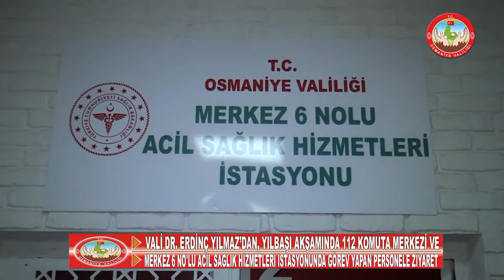Osmaniye Valiliği Basın Müdürlüğü.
VALİ DR. ERDİNÇ YILMAZ’DAN, YILBAŞI AKŞAMINDA 112 KOMUTA MERKEZİ VE MERKEZ 6 NO'LU ACİL SAĞLIK HİZMETLERİ İSTASYONUNDA GÖREV YAPAN PERSONELE ZİYARET

Vali Dr. Erdinç Yılmaz’dan, Yılbaşı Akşamında 112 Komuta Merkezi ve Merkez 6 No'lu Acil Sağlık Hizmetleri İstasyonunda Görev Yapan Personele Ziyaret
 Vali Dr. Erdinç Yılmaz, yılbaşı akşamında halkın acil durumlarda ilk yardımına koşan 112 Komuta Kontrol Merkezini  ve Merkez 6 No'lu Acil Sağlık Hizmetleri İstasyonunda görevleri başında olan personeli ziyaret ederek, yeni yıllarını kutladı. Ziyarette İl Sağlık Müdürü Dr. Hasan Öznavruz ve İl Ambulans Servisi Başhekimi Dr. Yasin Güngör de hazır bulundu.
 Görevli personelle bir süre sohbet ederek çalışmaları hakkında bilgi alan Vali Yılmaz, ziyaretlerinin ardından yaptığı açıklamada, yılbaşı gecesinde görevleri başında olan tüm personele özverili çalışmalarından dolayı teşekkür etti. Sözlerinin sonunda bütün vatandaşlarımızın yeni yılını kutlayarak 2021 yılının sağlıklı, mutlu, huzurlu bir yıl olmasını dileyen Vali Yılmaz, “Koronavirüs salgınından kurtulduğumuz, salgının tamamen bittiği bir yıl olmasını Cenab-ı Allah’tan niyaz ediyorum. Ülkemiz için tüm dünya için sağlıklı ve huzurlu bir yıl diliyorum.” dedi.
Vali Yılmaz, Sağlık Bakanlığımız Tarafından İlimize Tahsis Edilen 6 Ambulans ve 1 Yenidoğan Ambulansında İncelemelerde Bulundu
Vali Dr. Erdinç Yılmaz, ziyareti sırasında, Sağlık Bakanlığımız tarafından Osmaniye’ye tahsis edilen 6 yeni ambulans ve 1 Yenidoğan Ambulansında incelemelerde bulundu. Vali Yılmaz incelemelerinin ardından yaptığı açıklamada, yeni hizmete sunulan ambulanslarla birlikte acil sağlık hizmetlerimizin daha da güçlendiğini ifade ederek, "Sağlık Bakanlığımız tarafından ilimize tahsis edilen ambulansların ilimize hayırlı olmasını temenni ediyorum” dedi.